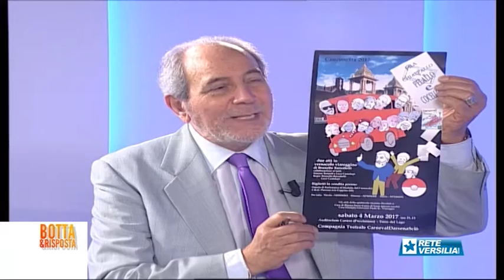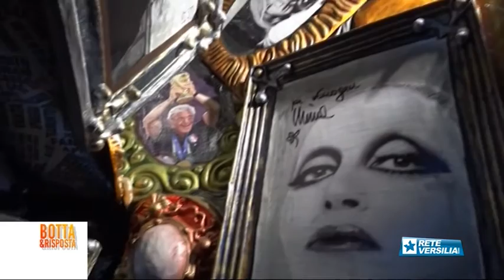Botta e Risposta | Puntata del 2 febbraio 2017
Ospiti LUCA BONUCCELLI (Festival di Burlamacco) - ALESSANDRO SANTINI (Canzonissima di Carnevale) - STEFANO NARI (Consiglio Amministrazione Fondazione Carnevale di Viareggio) - BRUNELLO BARSOTTELLI (Carneval Darsena)